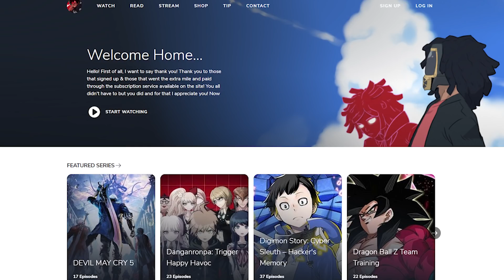I Found The NEW Best Pokemon Fan Game...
Pokemon Ashen Frost is a new fan game that keeps getting recommended to me! Apparently this is as unique of a fan game as they can get so let's check it out!

Pokemon Ashen Frost Gameplay Walkthrough: ???

Hashtags!